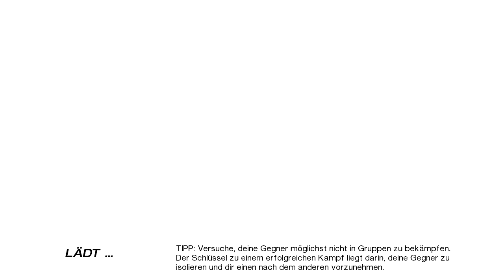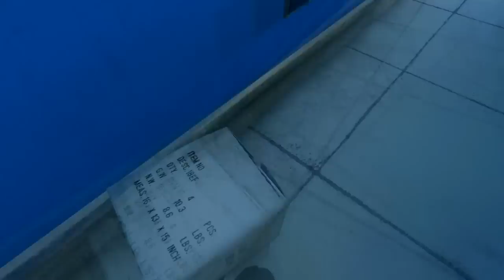Let's Play Mirror's Edge (GER) - [04]